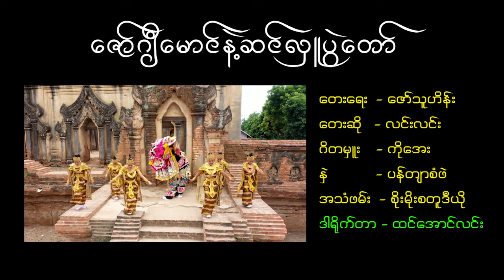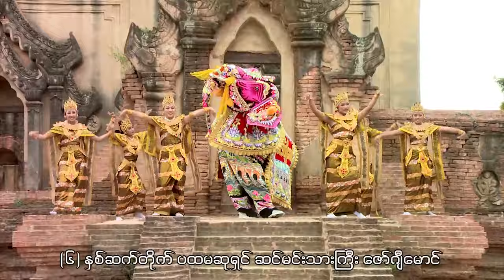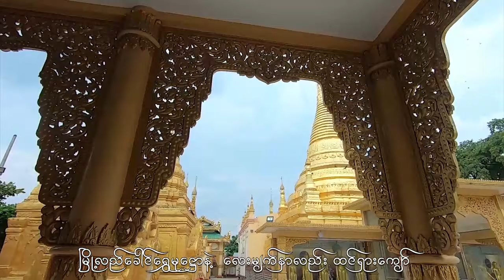ဇော်ဂျီမောင်နဲ့ဆင်လှူပွဲတော် ၊ တကယ်ကြည့်သင့်တဲ့သီချင်းကောင်းလေးပါ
Song Name - ဇော်ဂျီမောင်နဲ့ဆင်လှူပွဲတော်
Artist            - လင်းလင်း
Composer   - ဇော်သူဟိန်း
Music Band - KB Soe Moe
Studio          -  Soe Moe
Producer     -  Htin Aung Linn